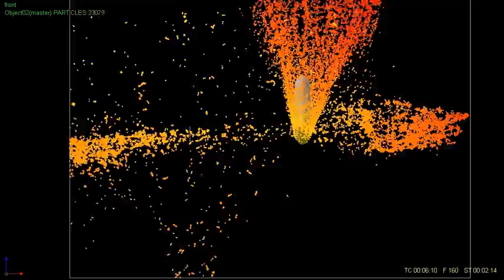RealFlow IoInheritVelocity 1.1 - Rocket Launch 3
Rocket Launch 3 with IoInheritVelocity
The emission speed and direction depend on the acceleration of the object.